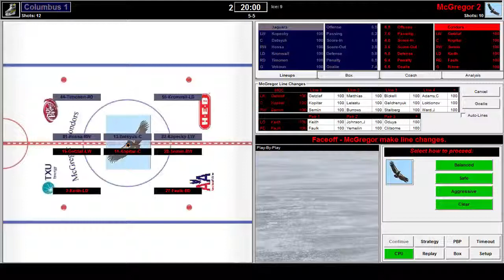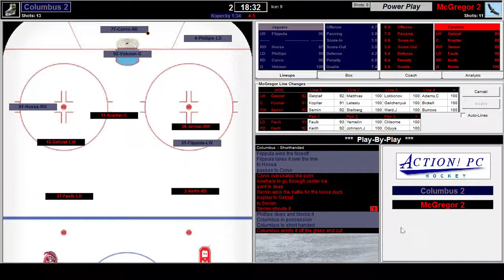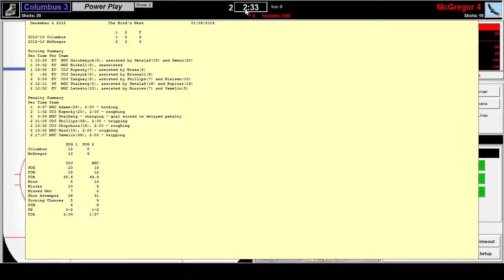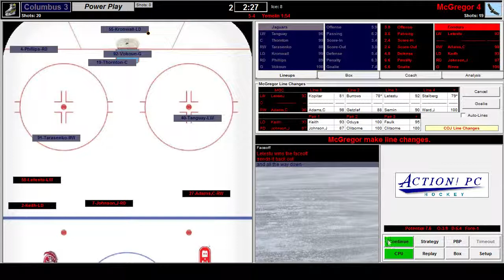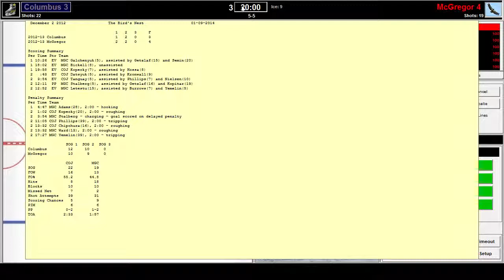Columbus Jaguars at McGregor Condors - 2nd period - Prelude FHL Winter Classic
Federated Hockey League (FHL) regular season game between the McGregor Condors and the Columbus Jaguars.  This is 2nd period action.  This the prelude to the FHL Winter Classic.